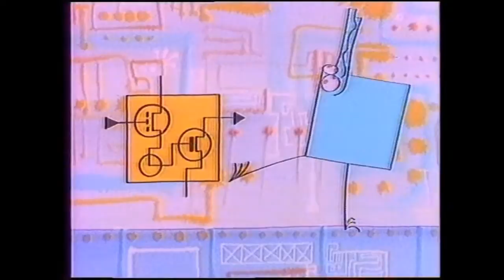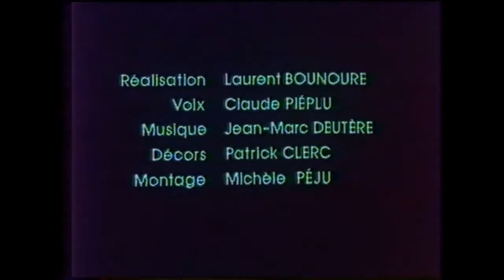Les Matics - Episode 17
De Jacques ROUXEL, 1986
Un petit peuple - LES MATICS - vit à Matic-City. Un savant, Mac1, et son assistant Mac2, montent des machines bizarres et découvrent un jour des bestioles, les SQUIRKS, genre de micro-machines qui comptent en binaire.
C’est grâce à elles que MAX MATIC, le plus futé des Matics, peut mettre au point une machine révolutionnaire, le SQUIRKATEUR, grand ancêtre de nos ordinateurs . . .
On raconte ce qui s’ensuivit dans la vie quotidienne des Matics.